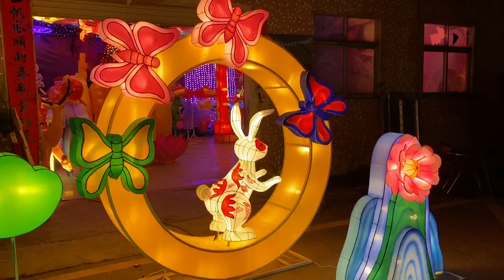Mid-Autumn Festival lantern for indoor outdoor festival lantern mid -AutumnFestivallantern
3d Mid-Autumn Festival lantern for indoor outdoor festival lantern